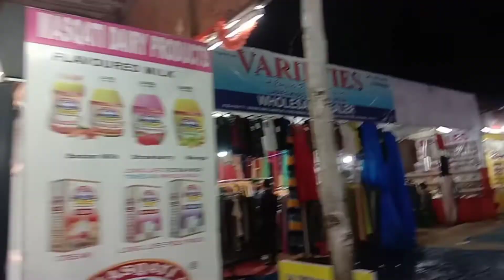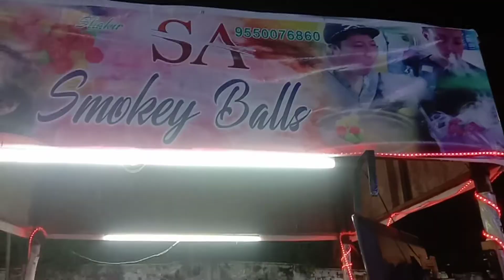Exhibition langar house | Exhibition in Hyderabad || Fully Entertainment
Exhibition in hyd
Exhibition in langar house
Full enjoy